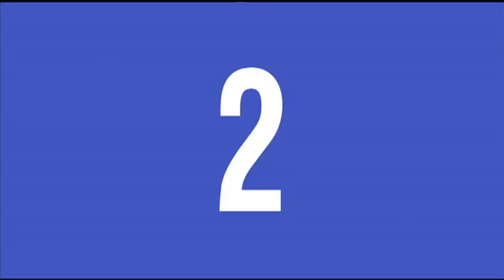AMD Driving EverydayFamily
EverydayFamily.com's Shiloh Johnson chats with Dr. Michael Cooney, an ophthalmologist specializing in eye surgery, about a new study that shows promising results to help keep our loved ones safe on the road longer.